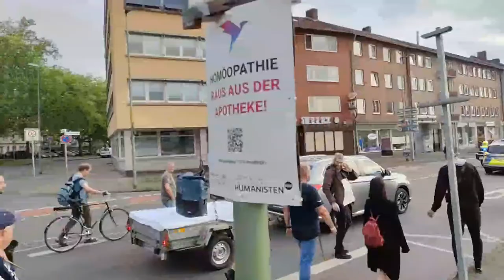Demo Duisburg - Live HD ab 18:00Uhr - Mit Spaziergang